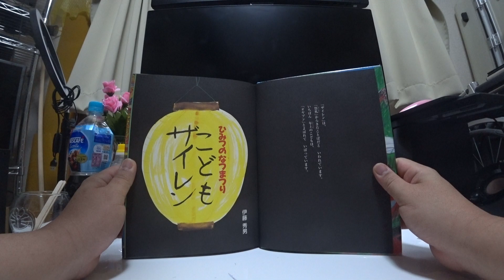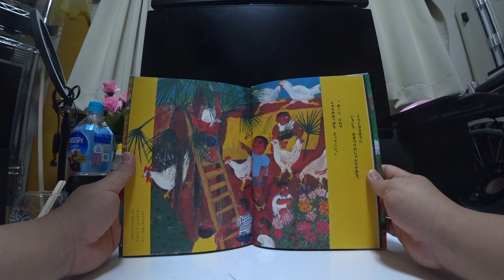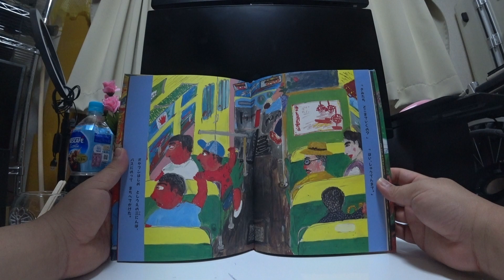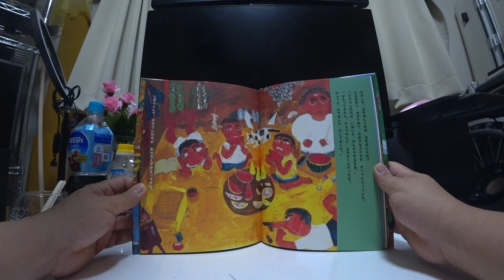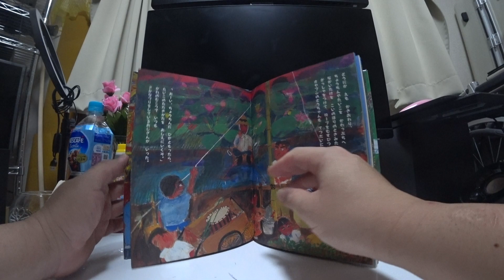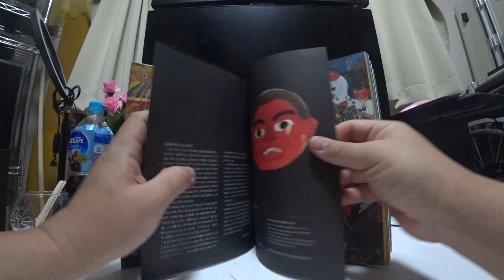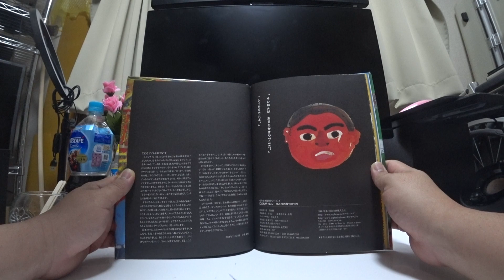こどもザイレン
「ザイレン」は、
「祭礼」からきたことばだと　いわれています。
いちばん　年上のこどもは、
「オヤブン」とよばれて　いばっています。

ひみつのなつまつり

伊藤秀男（いとうひでお）　1950年愛知県生まれ。

なつやすみにはいって　三日め、
ちゃんばらがおわってから
ひみつのわらごやで　そうだんをした。

「ことしの　こどもザイレンは、八月一日にきめよう。
やどは　おれのうちだ。
あしたは、さっそく　きふあつめだ。」

※みんながあつまるいえのことを、
「やど」といいます。

「おこころざしを　おねがいします。」

オヤブンを　せんとうに
むらじゅうのいえを、
いっけんのこらず
まわってあるく。

それから　いっしゅうかんがたって、
いよいよ　こどもザイレンのひ、
みんな　あさから
オヤブンのいえに　あつまった。

「さあ、くってくれ、
ゆでたてだぞ。
ばあちゃんと、さっき　はたけで
とってきたばっかりだ。」

くらくなるまでに
いろいろ　おまつりのじゅんびがある。

「おーい、にわで
しゅろのはっぱを　とってこい。」

※しゅろのはっぱは、こまかくさいて、ちょうちんをつるすひもにします。

あとの三にんは
うらのたけやぶへ
たけをとりにいく。
「おう、このたけが　いいぞ。
しかし、すごいヤブカだな。」

※たけは、こがたなでけずって、
ちょうちんのろうそくたてをつくったり、
たいこのバチをつくったりします。

「あんまり
とんがりすぎては　だめなんだ。」
そのうち、おもてまで
いいにおいがしてきた。
「おーい、ひるめしだ。」

「どうだ
うちの
カレーは、
からくて
うまいだろう。
なんばいでも
たべてくれ。」

「おれたちは　ひるから
まちへ　かいものにいく。
おまえたちは　おとなしく
ひるねをしてまっていろな。」

「きみたち　どこまでいくの？」　「はい、しゅうてんまで。」

オヤブンはじめ　としうえの三にんは、
バスにのって　まちへでかけた。

バスは　ようやく　おおきなえきについた。

「いいか、もし　まいごになったら、
このえきの　おおどけいのしたで
じっとまっているのだ。」
オヤブンは　そういって、
えきのうらのほうへ
どんどんあるいていった。

「ここだ　ここだ。
まいとしくる　はなびどんやだ。
よくおぼえておけよ。」

「おばさん、
一ダース　まとめてかうからまけておくれ。」

もうひとつのおみせで、ちょうちんをかってから、
オヤブンにつれられて　デパートのおくじょうへ　あがった。

「いいか、るすばんのれんちゅうには
ソフトクリームのことは　ないしょだぞ。
これは、こどもザイレンの
むかしからの　ひみつなんだ。」

そのころ、るすばんぐみは　るすばんぐみで
ひるねから　めがさめて、おおきなスイカを　きってもらっていた。
「オヤブンたちが　いないと、のんびりするなあ。」
「かえってきたら、ちょうちんに　えをかくんだったな。
ちょっと　ふでなんか　だしておくか。」

しばらくして、オヤブンたちが　あせだくでかえってきた。

オヤブンたちは　みんなのまえで
まず　はなびのつつみを　あけた。

「このうちあげはなびは
あぶないから、
おれが　もらっておく。
それからおまえは、ひるねもせずに
マンガを　よんでいただろう。
ちゃんと　しっているぞ。
だから、ドラゴンは　とりあげじゃ。」
というふうに
オヤブンばっかり　はなびがふえる。

「オヤブン、せこい！」

それから、もうひとつの
ちゃいろのふろしきを　ほどいて、

「さあ
このしろちょうちんに
えをかくぞ。
おれは、さかなをかく。
このまえ　つった　おばけゴイだ。」

「さあ、おまえたちも　どんどん　かけ。」
ひとりが　ちょうちん
三つずつ　えをかいた。

どうにか　えも　かきおわり、
ちょうちんやたいこを　かわっぷちへ　はこぶ。
ながいたけを　こいのぼりのときみたいに　たてて、
かっしゃをつけて　ロープをむすびつける。
オヤブンのとうちゃんも　てつだいにきた。

「おーい、ちょうちんに　ひがともったら、
たいこのたたきかたを　おしえにいくぞ。」
かわのむこうで　いつも
さかなつりをしているおじさんが　いった。

じゅんびが
できたところで、
いちど　みんな
うちにかえった。
ふろに　はいって、
ゆかたに　きがえて、
はなびを　しっかりかかえて
かわっぷちへ　あつまる。

※ゆかたにきがえるまえ
に、もおういちどやどに
あつまり、ごもくごは
んをいただきます。

ちょうちんを　ひとつずつ
ロープにむすびつけ、
くらくなるころ、
やっと　ぜんぶのちょうちんに
ひがともった。
「やった！」
「やまがたが　できた。」

※ちょうちんのそこには、ちょうちんがもえるのをふせぐため、
まめのはっぱをひいて、すなをいれます。

セメントばしの
らんかんのうえから、
きゅうに　ひばながとびちった。
「どうだ、ナイアガラのたきだぜ。
さあ、おまつりの
はじまり　はじまりー。」

ドラゴン五つに、
つぎつぎ　ひをつけたのだ。

「オヤブン、えらい！」

「おーい、かわにおちるなよ。
スッポンに　くいつかれるぞ。」

さかなやのおばさんは、ラムネのさしいれ。
おとなたちは、むかしばなし。

「わしらの　こどものころは、
となりむらの　ちょうちんを、
ゆさぶりにいったもんだ。」

ふりむくと、
となりのむらも、
ていぼうのむこうも、
きょうが　こどもザイレンで、
ちょうちんがともり、
はなびがあがっていた。

「らいねんは　おまえがオヤブンだ。」

「しっかりやれよ。」

こどもザイレンについて
こどもサイレンは、はくが生まれた尾張水郷地帯の子
どもたちの、夏休みでいちばん楽しみな行事でした。お
金あつめも、買い物も、こまごまとした準備も、全部子ども
たちだけの手でするのです。その年のオヤブンが、前の
オヤブンから聞いて、やり方を全部知っています。寄付集
めの時、「おこころざしを・・・・・・」といういい方なども、決まっ
ているのです。小学生がにするのは、何か大げさでへ
ンですが、よほどむかしからこういうふうに言われてきた
のかも知れません。おとなに手伝ってもらうのは、ひるごは
んのカレーライスやごもくごはんです。これがまた楽しみで、
「よその家ではこういうカレーなのか」などと感心して、あ
とでお母さんに話したりします。
夕方になると、むかしオヤブンをしたことのある当番の
おじさんが出てきて、柱になる竹を立てるのを手伝ってく
れます。その時、きまって自慢げに、思い出話を聞かせます。
「むかしはな、もっともっと盛大にやってたもんだ。宿をもち
まわって、夏休みじゅうサイレンをやってたこともあるぞ」「す
もう大会もしたしな」というように。子どもたちは、「おれた
ちも夏休みじゅうやってたいな」と思ったりします。
絵本の中に太鼓のバチをけずる場面がありますが、み
んなで、太鼓上手のおじさんの家へ教えてもらいにいっ
たことがありました。おじさんは、かけた茶碗を石にぶつ
けてカチーンとわって、「おや、何をするのか」と思ったら、

その破片をナイフにして、あっというまに、いい形のバチを
削りあげて見せてくれました。あのみごとな手つきを今で
も思い出します。
この絵本をかくにあたって、ぼくは今でもこの行事の残っ
ている村へ行って、取材をしてみました。むかしは男の子
だけの行事でしたが、今では女の子も入っていました。
山のかたちにちょうちんをともしたり、みんなで花火を上げ
るのはいっしょでしたが、ぼくらの子どものころより、もうひ
とつ熱気が足りないような気がしました。ぼくも、かつての
あのおじさんのように、「おじさんのころはね、もっともっと
盛大だったんだ。花火だって自分たちで買い出しに行っ
てね……」などと、今の子どもたちに自慢してみたい気持
ちになりました。
この絵本は、1989年に童心社から出版され、しばらく
品切れとなっていたのですが、本の探偵・赤木かん子さ
んに見つけてもらって、ポプラ社より新たに復刊されること
となり、とても喜んでいます。最初に担当してくださった池
田陽一さん、ブックデザインを引き受けてくださった上條
商？久さん、ポプラ社の中西文紀子さん、その他こどもザイ
レンを応援してくださった大勢の方々に、お礼を申し上げ
ます。ありがとうございました。
2001年12月21日 伊藤秀男

２００２ねん２がつ　はっこう
はっこうしょ　ポプラしゃ
めいさくえほんふっこくシリーズ・４
ていか：ほんたい１，３００えん　ぜいべつ